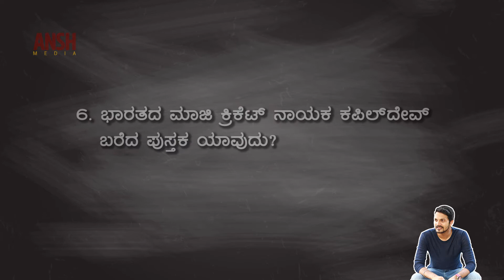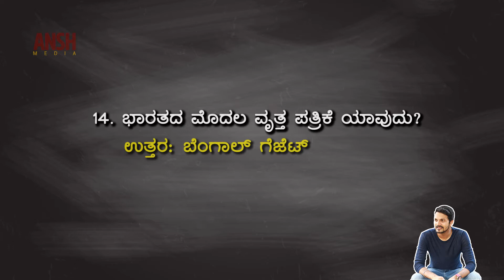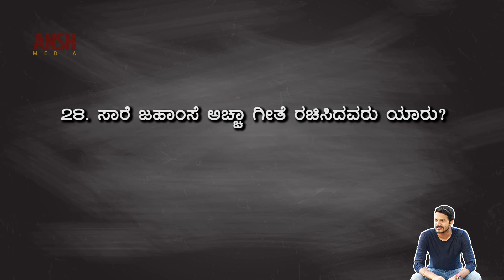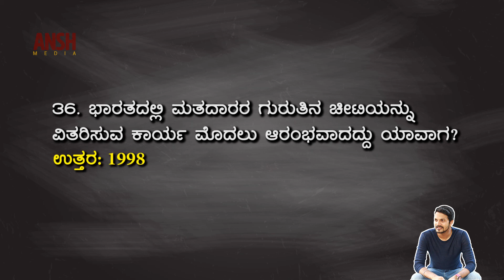ಪ್ರಮುಖ ಸಾಮಾನ್ಯ ಜ್ಞಾನ | History GK | General Knowledge Questions and Answers | Ep 11 | GK Kannada